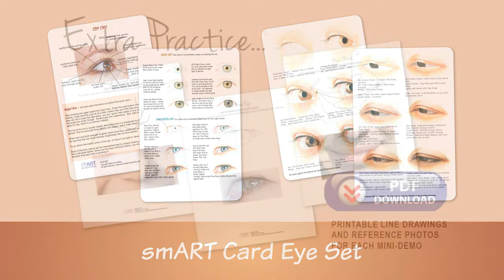smART Cards + Portrait Tool Set